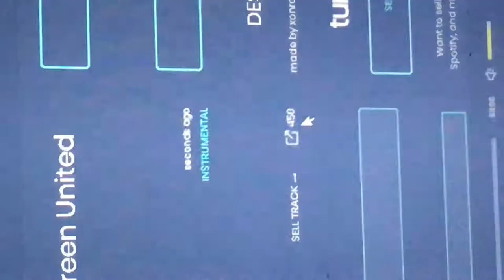Indie sound glitched(holy fuck)